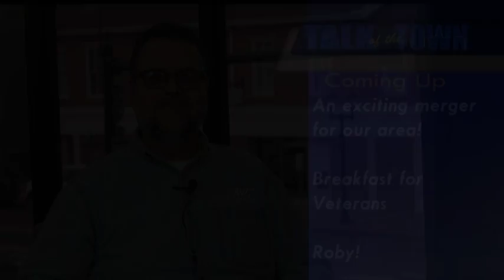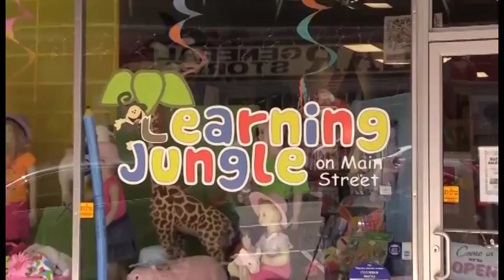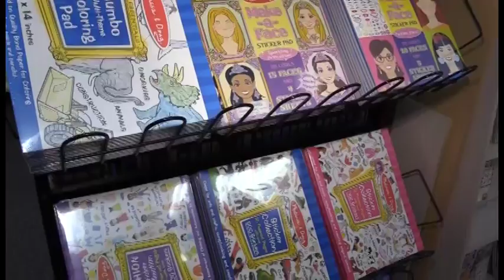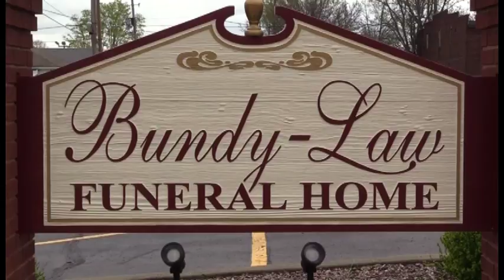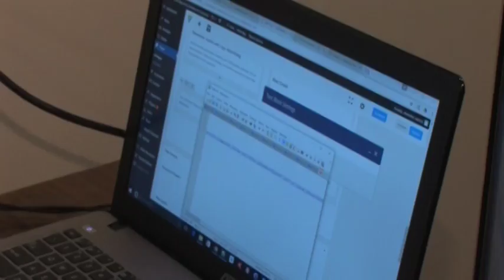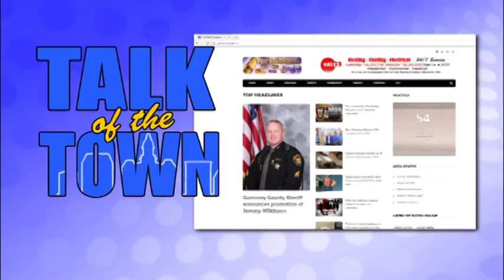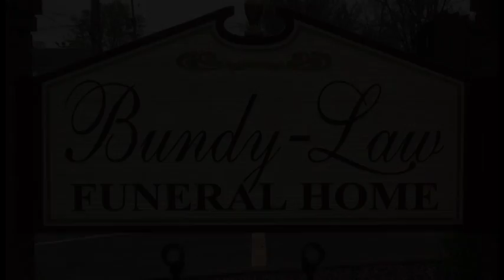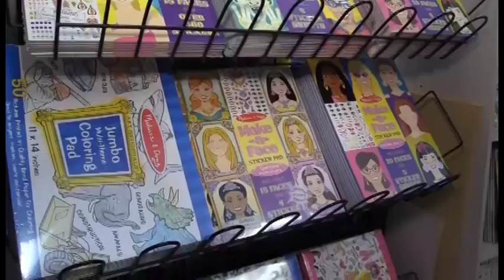Talk of the Town 10 24 2017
On this edition:

We meet Dr Luke Rostocki and learn about a new merger for Muskingum Valley Health Canter from Michael Campbell. There's and upcoming breakfast for veterans and Jamie Hopps​ from the Board of DD and Captain Jeremy Wilkinson from the Sheriff's Office have the details and Roby Williams returns with hunting season updates